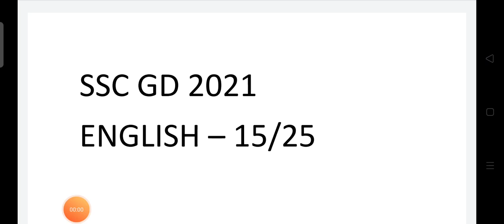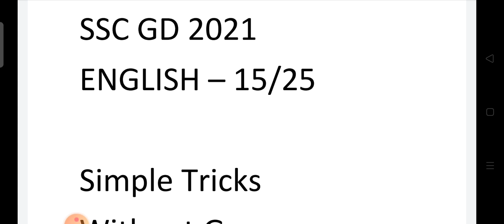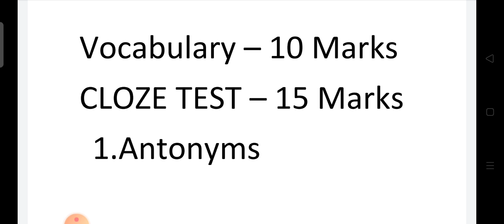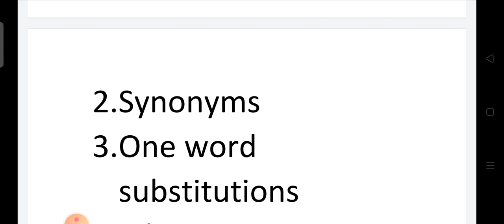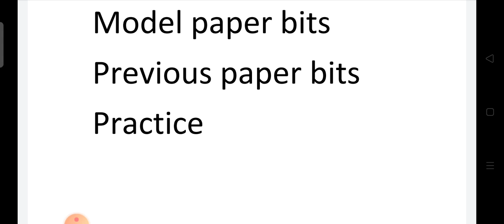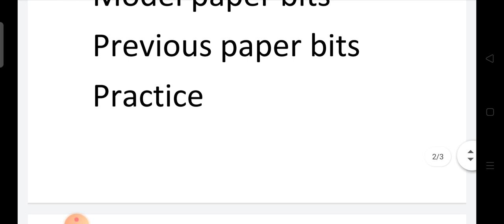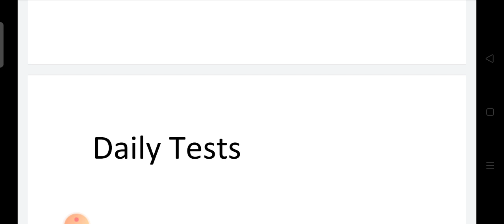SSC GD ENGLISH II TRICKS WITHOUT GRAMMAR II SSC GD ENGLISH 2021 EXAMS II VOCABULARY